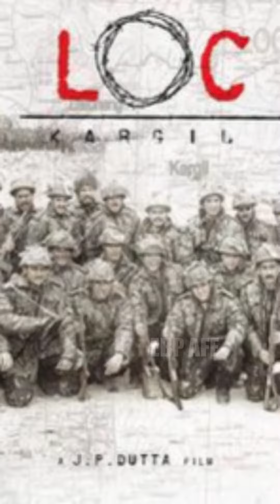SaifAliKhan actor filmproducer EBPAFF Bollywood IndianCinema BhartiyaCinema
Saif Ali Khan Pataudi is an Indian actor and film producer who primarily works in Hindi films. Part of the Pataudi family, he is the son of actress Sharmila Tagore and cricketer Mansoor Ali Khan Pataudi.

A country as diverse as India is symbolized by the plurality of its culture. Culture plays an important role in the development agenda of any nation. It represents a set of shared attitudes, values, goals and practices.
Culture and creativity manifest themselves in almost all economic, social and other activities.
Which an artist has kept very well through his art, as a mirror in front of the society.

भारत जैसा विविधतापूर्ण देश अपनी संस्कृति की बहुलता का प्रतीक है। किसी भी राष्ट्र के विकास के एजेंडे में संस्कृति महत्वपूर्ण भूमिका निभाती है। यह साझा दृष्टिकोण, मूल्यों, लक्ष्यों और प्रथाओं के एक समूह का प्रतिनिधित्व करता है।
संस्कृति और रचनात्मकता लगभग सभी आर्थिक, सामाजिक और अन्य गतिविधियों में प्रकट होती हैं।
जिसे एक कलाकार ने अपनी कला के माध्यम से समाज के सामने एक दर्पण के रूप में बखूबी रखा है।